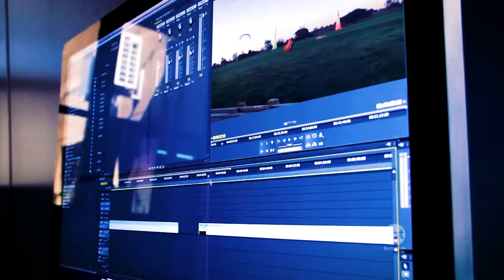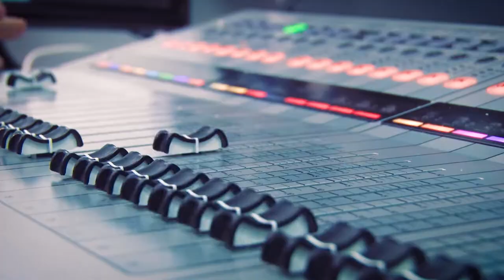SBT - 30 anos de interior: crônica do futuro!